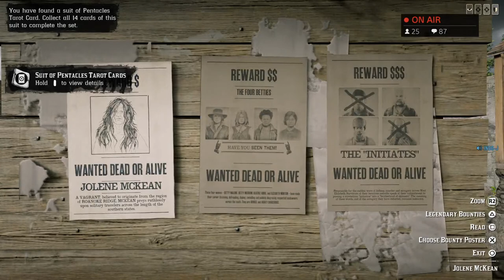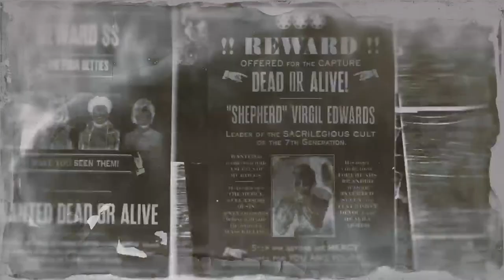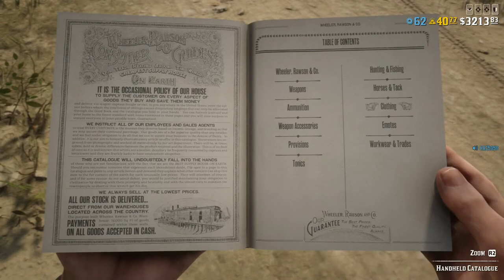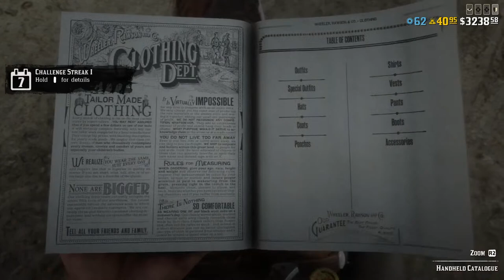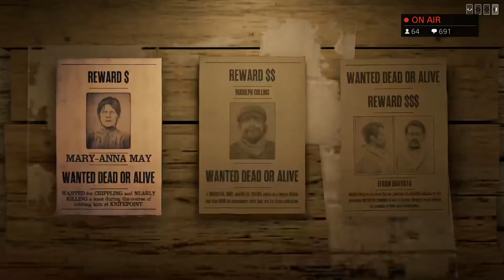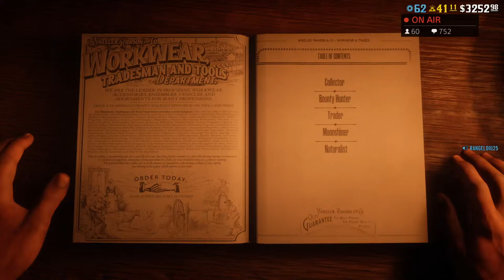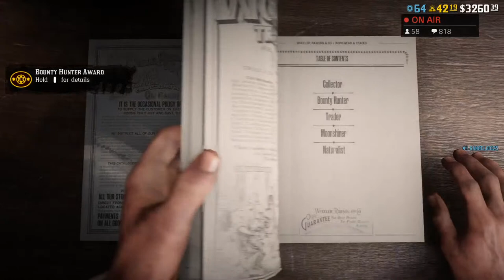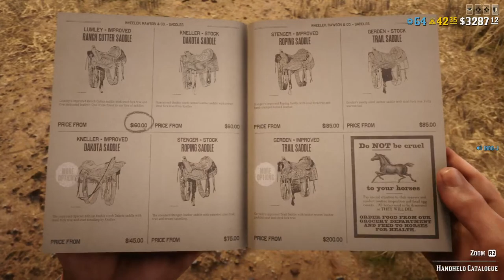Waiting on the Weekly Update of Red Dead Online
Gameplay livestream about a Posse Up and Money Grind while we wait until Red Dead Redemption 2 get his weekly tunables patch Update